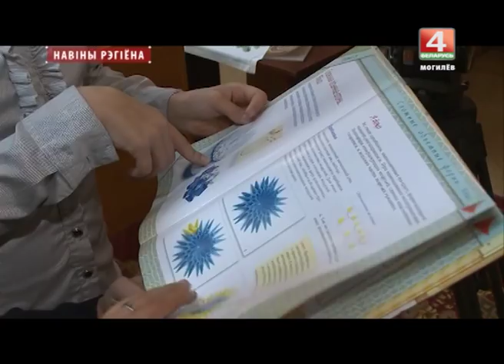Новости 31.10.2017 выпуск 20:30